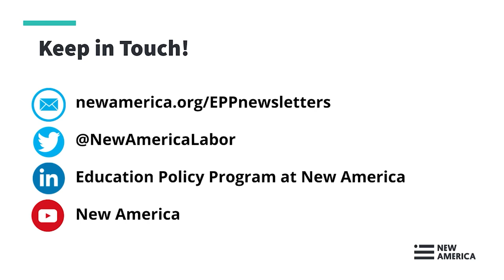Good Jobs: Making the Most of Infrastructure Investments - Implementing Good Job Strategies